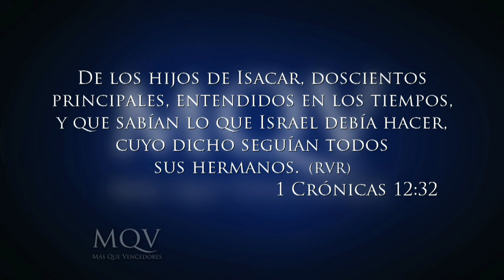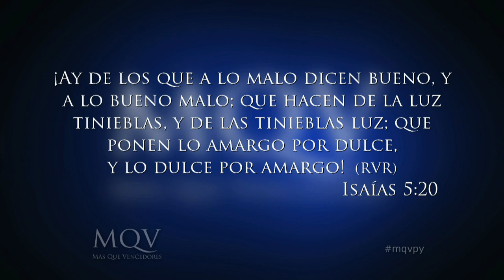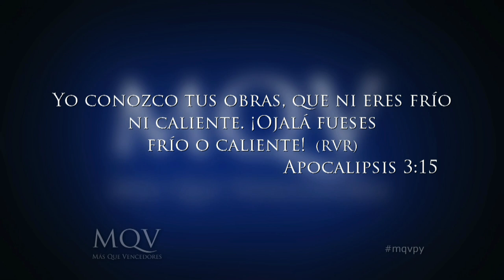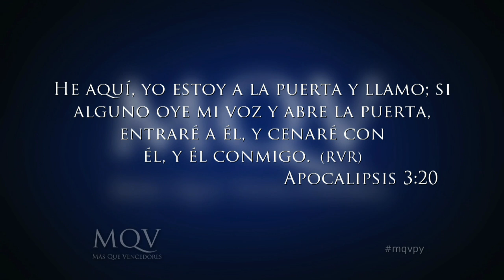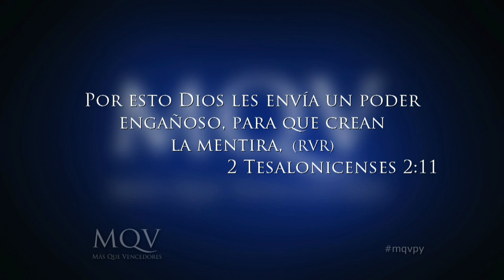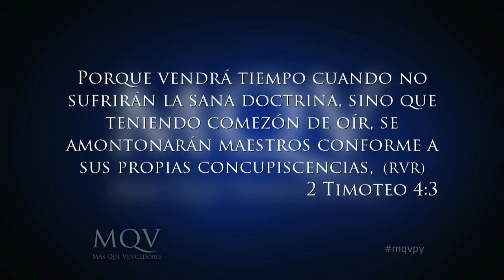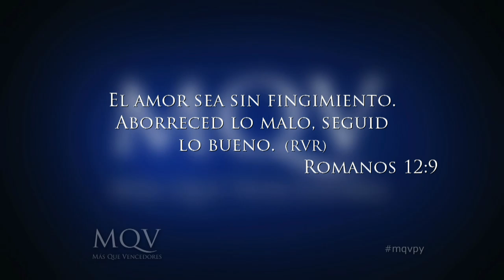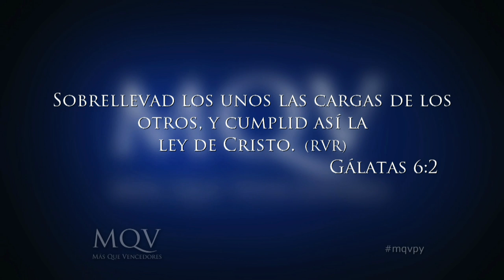Predica del Pastor Emilio Agüero | La Iglesia Posmoderna | 01-06-14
La iglesia posmoderna no es la iglesia de Cristo, la iglesia de Dios esta en medio de la posmodernidad pero no participa de su filosofía de vida.
En esta predica el pastor nos habla de las características de la posmodernidad y como confronta los valores cristianos, los cuales Dios nos llama a seguir. Algunas de esas características son: Vivir en función a la apariencia, es mágica porque es racional, nos hace ser materialistas y nos cosifica.
 Es un engaño, una filosofía humana engañadora que nos aleja de la verdad de Cristo y esta contaminando la iglesia.